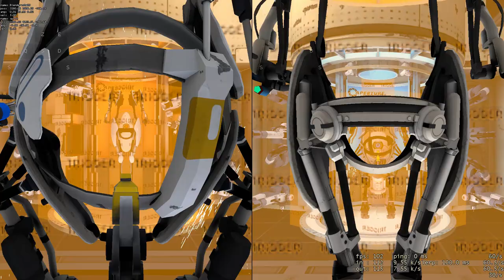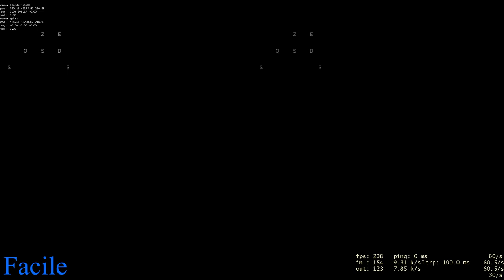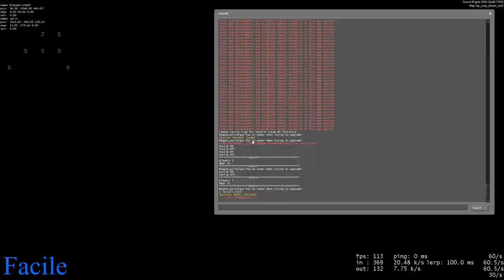Portal 2 Coop Tutoriel - Chapitre 4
Voici enfin le chapitre 4 de cette série !

Les timestamps:
0:47 Lobby 4
3:00 Cooperative Funnels
17:01 Funnel Drill
20:14 Funnel Catch
27:38 Funnel Laser
30:36 Cooperative Polarity
39:15 Funnel Hop
42:11 Advanced Polarity
51:17 Funnel Maze
1:06:57 Turret Warehouse